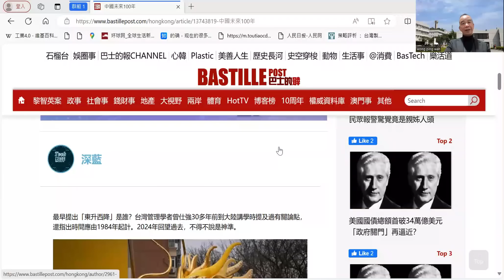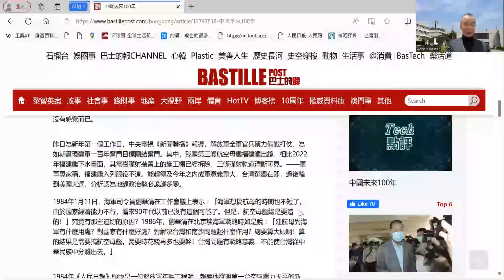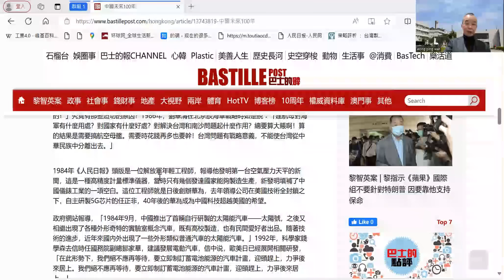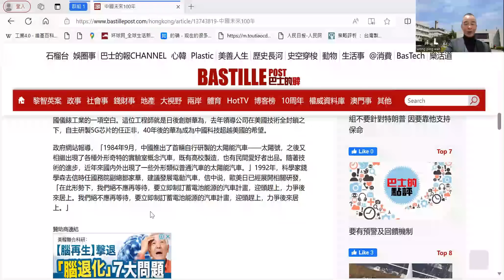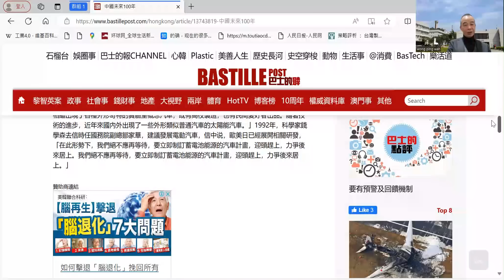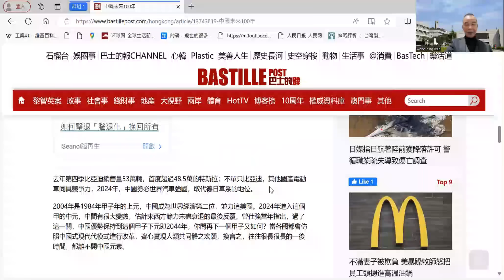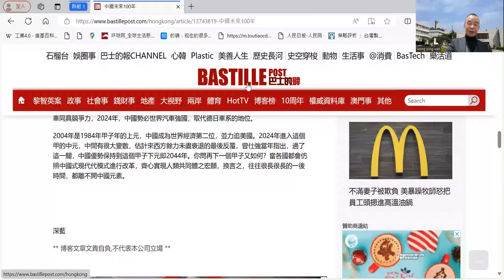【時事評論】中國綜合國力繼續提升，軍事、科技優勢直追美國。台灣學者曾仕強30多年前以《易經》理論預測2044年中國全面領導世界。24年01月04日